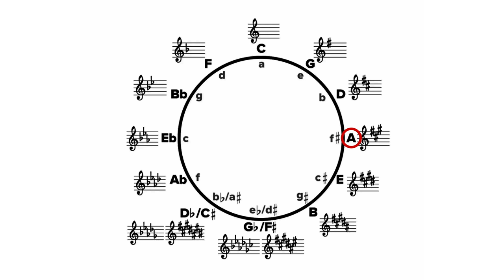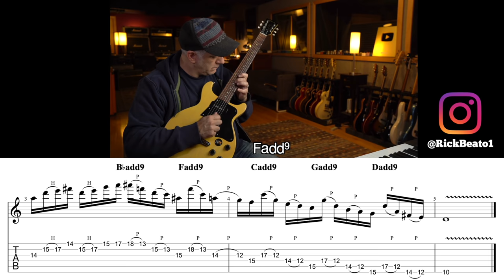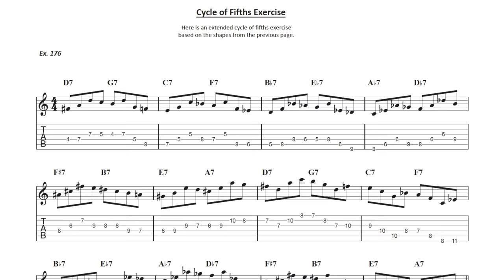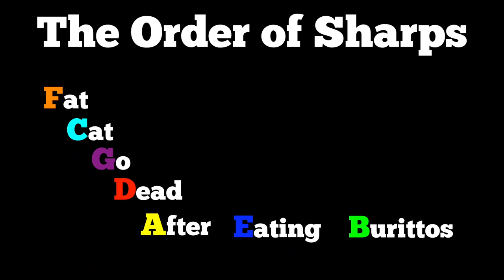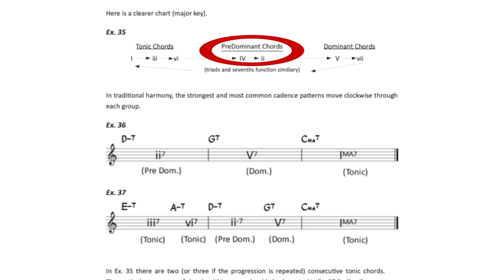Understanding the Circle of 5ths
In this episode we're going to learn how to fully understand the Circle of 5ths and 4ths. We'll also discuss Plagal Cadences (IV - I), Dominant to Tonic Resolutions (V - I), and the order of both Sharps and Flats when reading a Key Signature.

Special Thanks to My Supporters:
Kevin Wu
David Harris
Robert Zapolis
Jeremy Kreamer
Sean Munding
Jim Zaroulis
Nat Linville
Bobby Alcott
Peter Glen
Robert Marqusee
James Hurster
John Nieradka
Grey Tarkenton
Joe Armstrong
Brian Smith
Robert Hickerty
comboy
Peter DeVault
Phil Mingin
Tal Harber
Rick Taylor
Bill Miller
Gabriel Karaffa
Frederick Humphrey
Frederick Humphrey
Brett Bottomley
Debbie Valle
Nathan Hanna
Stephen Dahl
Scott McCroskey
Dave Ling
Rick Walker
Jason Lowman
Jake Stringer
Piush Dahal
Jim Sanger
Brian Lawson
Eddie Khoriaty
Ronnie Thompson
CL Turner
Vinny Piana
Vijay Vaidyanathan
Kyle Dandurand
DOUGLAS BUTTON
Michael Krugman
Vinicius Almeida
Lars Nielsen
Kyle Duvall
Alex Zuzin
tom gilberts
Paul Noonan
Scott Thompson
Jaime Villescas
Kaeordic Industries LLC
Duane Blake
Kai Ellis
Zack Kirkorian
Joe Ansaldi
Rob Kline
Calvin Wells
David Trapani
JP Rosato
Orion Letizi
Mike Voloshen
Peter Pillitteri
Jeremy Hickerson
Travis Ahrenholtz